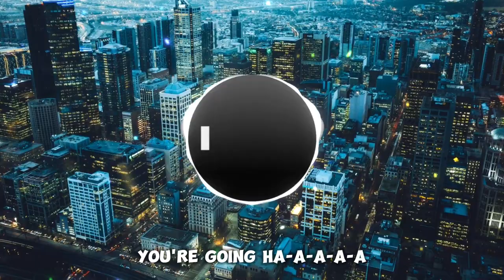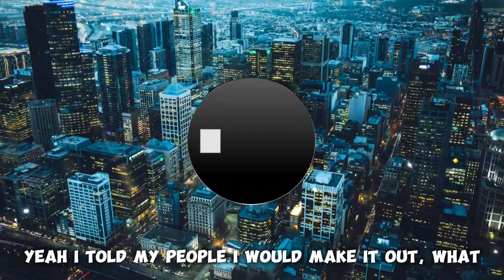Clarx & Zaug - No Money [Lyrics]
If you own something from this video and have no desire for it to be exhibited on this channel, take action by leaving a comment below or sending me an email. I shall expeditiously take down this video as requested.